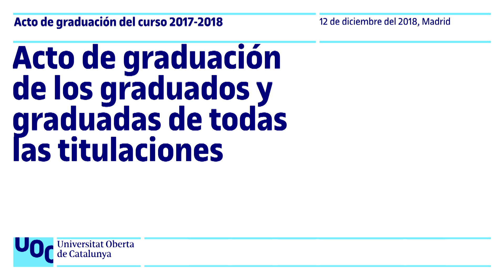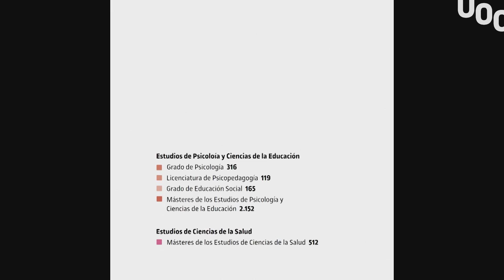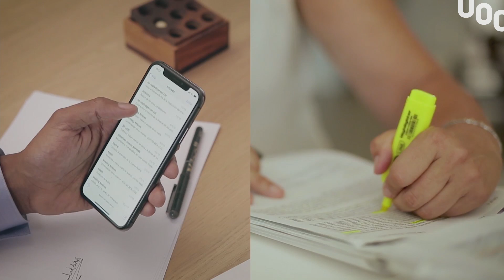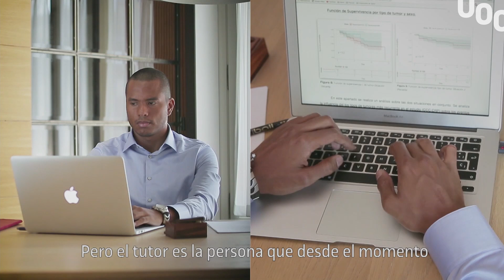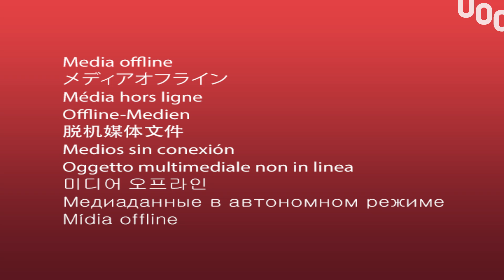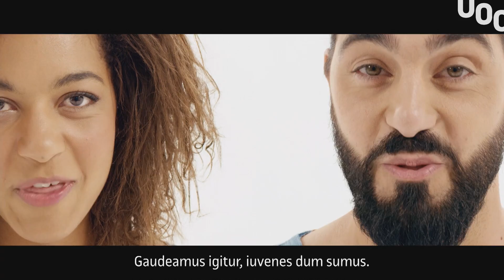Acto de graduación del curso 2017-2018 | UOC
Video completo del acto para los graduados y graduadas de todas las titulaciones. Realizado el 12 de diciembre de 2018 en el Auditorio Sur de IFEMA (Madrid)

00:02:58 Actuación Kundala. Tema "Respect"
00:06:30 Bienvenida. Presenta Mònica López
00:11:20 Vídeo graduados Part 1
00:16:21 Vídeo lámina conmemorativa

Estudios de Derecho y Ciencia Política
00:17:51 Grado de Derecho
00:18:31 Grado de Criminología
00:18:47 Máster Universitario de Análisis Político
00:18:59 Máster Universitario de Abogacía
00:19:28 Máster Universitario de Derechos Humanos, Democracia y Globalización
00:19:39 Máster Universitario de Fiscalidad
00:19:50 Máster en Asesoría Jurídica de Empresa

Estudios de Artes y Humanidades
00:20:18 Licenciatura de Estudios de Asia Oriental
00:20:45 Grado de Humanidades
00:21:06 Máster Universitario de Gestión Cultural
00:21:27 Máster Universitario de estudios de la China y el Japón: mundo contemporáneo

Estudios de Ciencias de la Información y de la Comunicación
00:23:06 Licenciatura de Publicidad y Relaciones Públicas
00:23:20 Grado de Comunicación
00:24:43 Máster Universitario en Medios Sociales: Gestión y Estrategia

Estudios de Informática, Multimedia y Telecomunicación
00:25:17 Grado de Tecnologías de la Telecomunicación
00:25:46 Grado de Ingeniería Informática
00:27:00 Grado de Multimedia
00:27:44 Máster Universitario de Ingeniería de Telecomunicación
00:28:17 Máster Universitario de Seguridad de las Tecnologías de la Información y de las Comunicaciones
00:28:33 Máster Universitario de Ingeniería Informática
00:28:49 Máster de Inteligencia de Negocio y Big Data
00:29:16 Máster Universitario en Aplicaciones multimedia
00:29:33 Máster Universitario en Bioinformática y Bioestadística
00:29:52 Máster Universitario en Desarrollo de Aplicaciones para Dispositivos Móviles

Estudios de Economía y Empresa
00:30:21 Licenciatura de Ciencias del Trabajo
00:30:50 Grado de Administración y Dirección de Empresas
00:31:33 Grado de Marketing e Investigación de Mercados
00:31:54 Grado de Turismo
00:32:03 Máster de Dirección y Gestión de Recursos Humanos
00:32:17 Máster Universitario de Dirección de las Organizaciones en la Economía del Conocimiento
00:32:42 Máster Universitario de Turismo Sostenible y TIC

Estudios de Psicología y Ciencias de la Educación
00:33:16 Licenciatura de Psicopedagogía
00:33:49 Grado de Psicología
00:35:00 Máster Universitario de Dificultades del Aprendizaje y Trastornos del Lenguaje
00:35:24 Máster Universitario de Educación y TIC (E-Learning)
00:35:36 Máster Universitario en Evaluación y Gestión de Calidad en la Educación Superior
00:35:50 Máster Universitario en psicopedagogía

Estudios de Cièncias de la Salud
00:36:32 Màster Universitario en Neuropsicología
00:37:04 Máster Universitario de Nutrición y Salud
00:37:18 Máster Universitario en Telemedicina
00:37:27 Máster Universitario de Trabajo Social Sanitario

00:37:54 Premios extraordinarios de la UOC
00:41:11 Vídeo graduados Parte 2
00:45:50 Parlamento graduado Luis Manuel Martín
00:50:30 Parlamento de la tutora Verónica García
00:57:04 Actuación Kundala. Tema "Aleluia"
01:01:30 Parlamento del rector Josep A. Planell
01:13:34 Gaudeamus Igitur
01:18:23 Lanzamiento de birretes